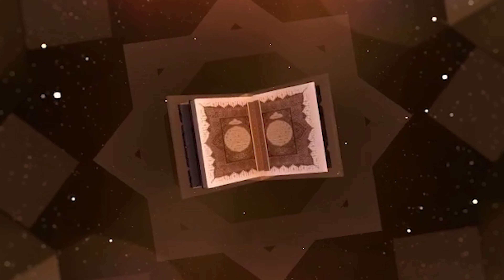Touba Ak Assainissement Chekhe Ndiaye Kamal Nguiranene